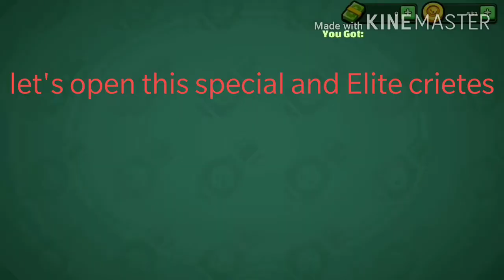Openings of creates 3 special creates and 1 Elite create 😊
In this video openings of creates